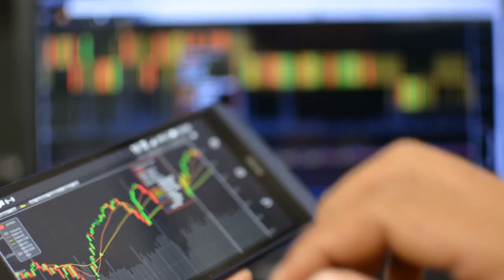Dinx Demo 2016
Finally updated my reel!